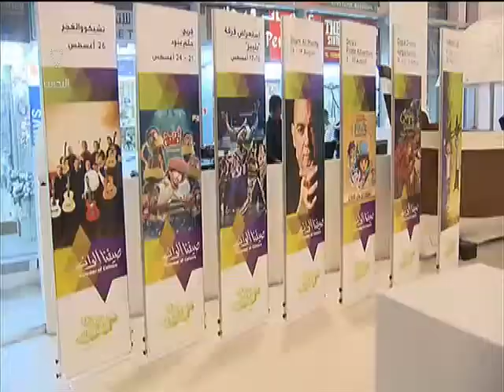البحرين : تدشين أولى فعاليّات صيف البحرين